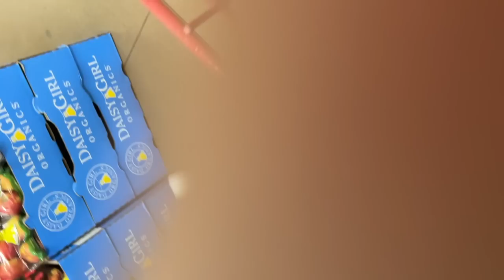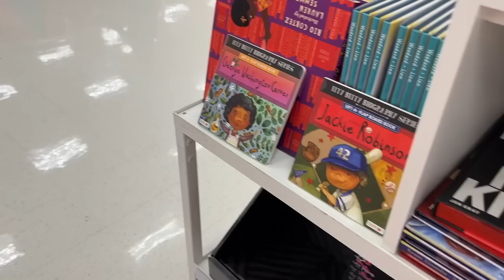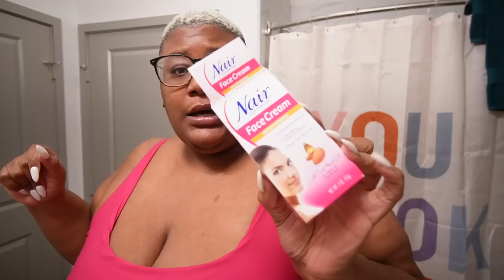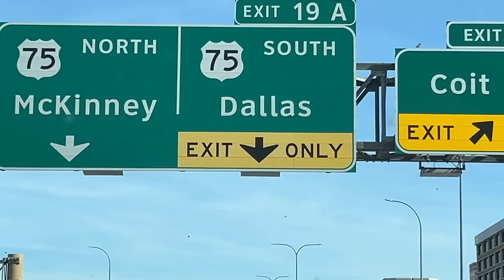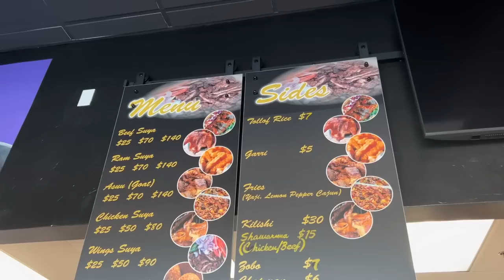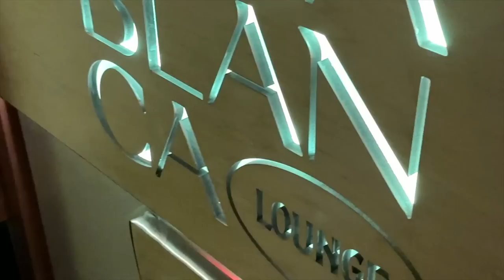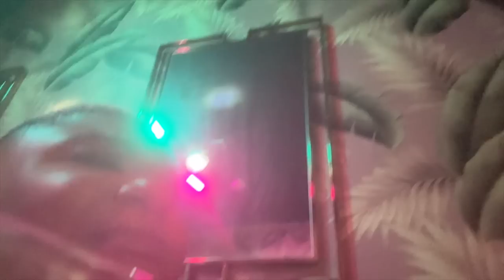DALLAS VLOG // I'M MOVING 4 REAL 😭 + FLYING TO DALLAS FOR SUYA 💀+ KARAOKE SESH + LITTY AF WKND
Shop all the items shown at Target here!!